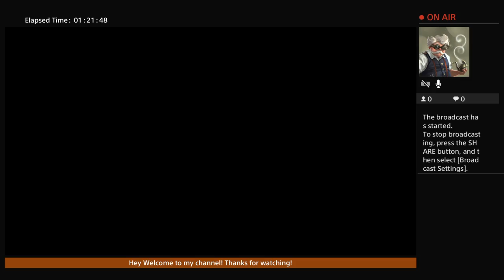Please help me. With sock